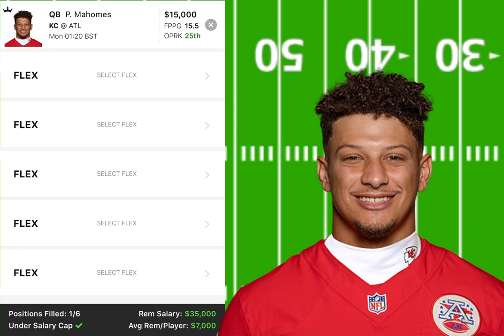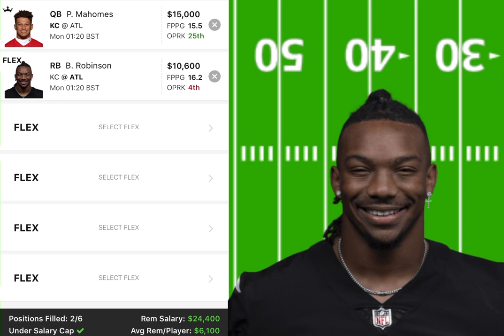Atlanta Falcons vs Kansas City Chiefs Picks For DraftKings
Maca brings you his optimal lineup for the falcons vs chiefs DraftKings captain showdown